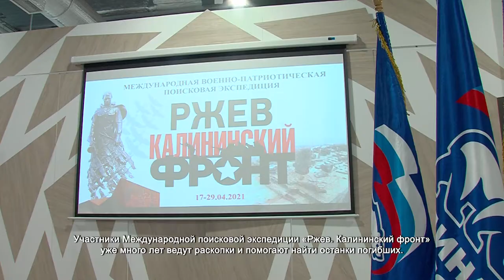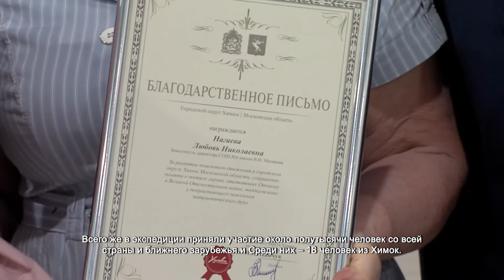В Химках подвели итоги поисковой экспедиции подо Ржевом. 28.05.2021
Сражения подо Ржевом, которые произошли почти 80 лет назад, считаются самыми кровопролитными в истории Великой Отечественной войны. Бои унесли жизни миллиона советских солдат, многие из которых так и остались неизвестными. Участники Международной поисковой экспедиции «Ржев. Калининский фронт» уже много лет ведут раскопки и помогают найти останки погибших.